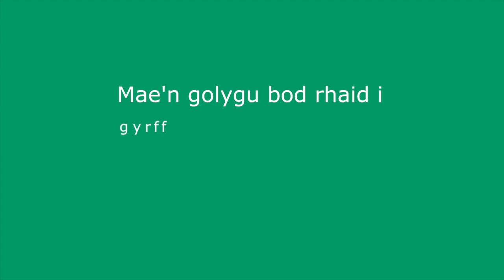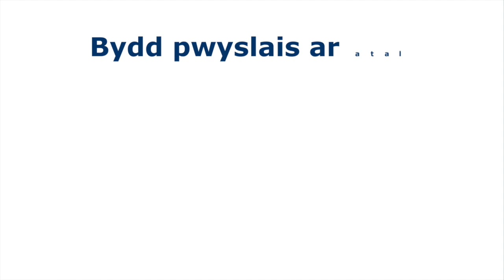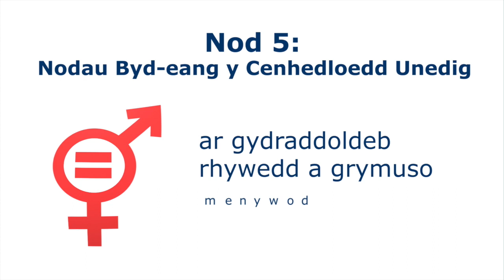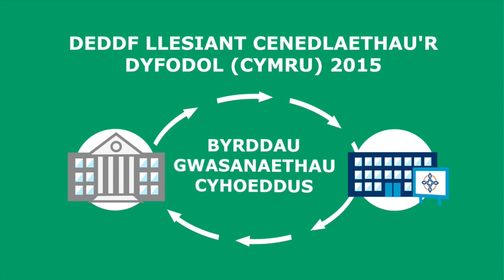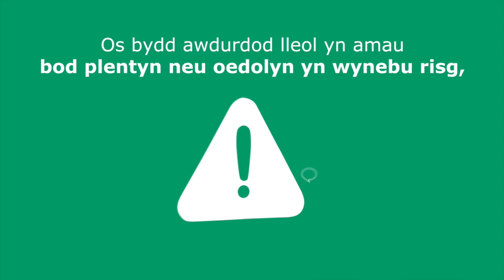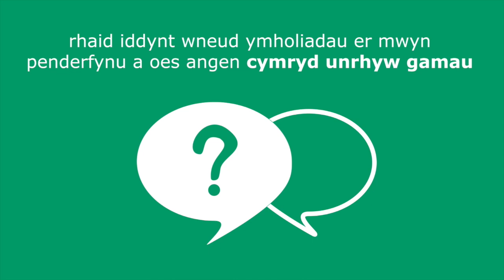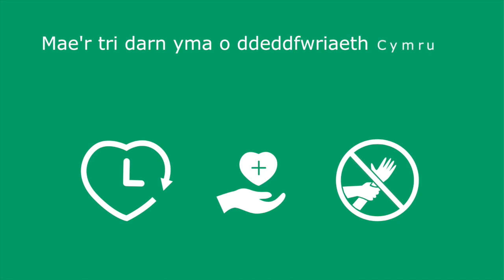Cyfres Cryfhau Arweinyddiaeth - Pennod 13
Cysylltiadau rhwng y Ddeddf Trais yn erbyn Menywod, Cam-drin Domestig a Thrais Rhywiol, y Ddeddf Llesiant Cenedlaethauír Dyfodol, aír Ddeddf Gwasanaethau Cymdeithasol a Llesiant, a sut maent yn cyd-fynd.